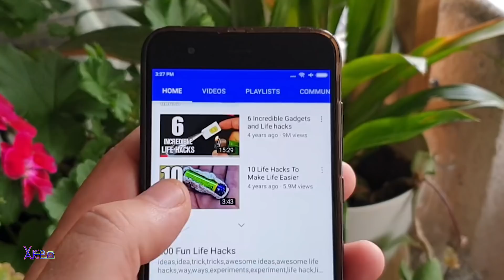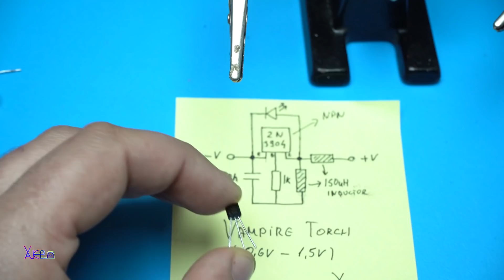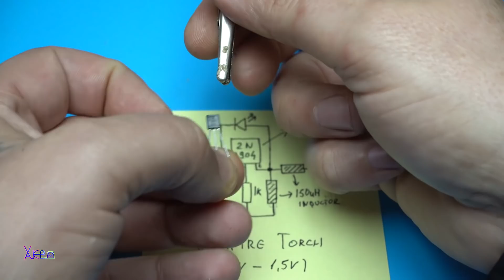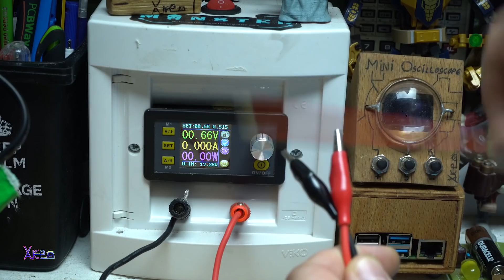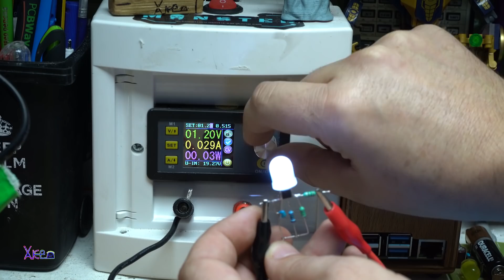3 Homemade Gadgets | 3 DIY How To Build Gadgets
Making 3 different DIY gadgets with RGB led strip,how to build zombie torch,
making pocket laser in lighter.